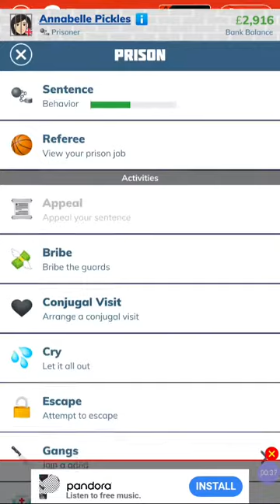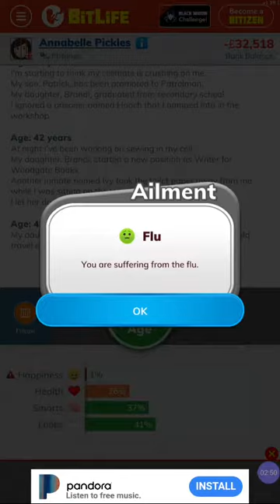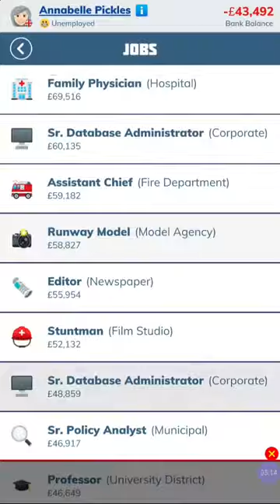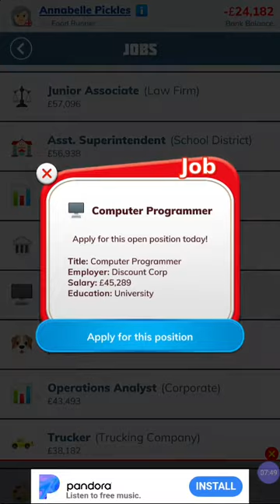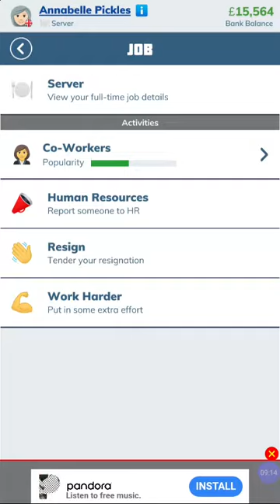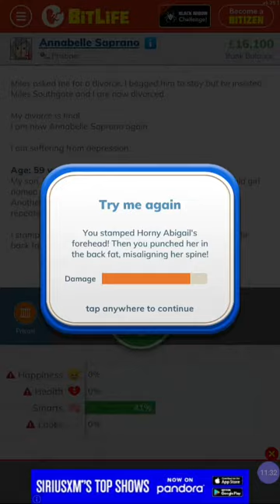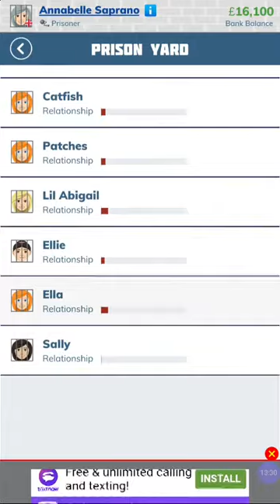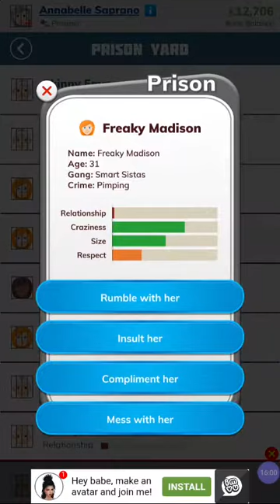I GOT LIFE IN JAIL!! | BitLife #3